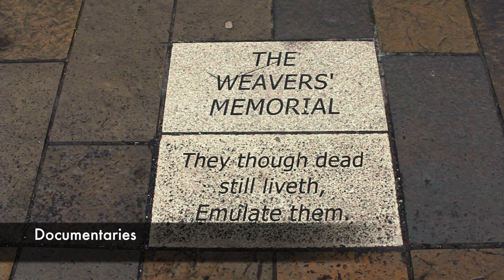Alison McCabe Director/Editor Showreel 2017